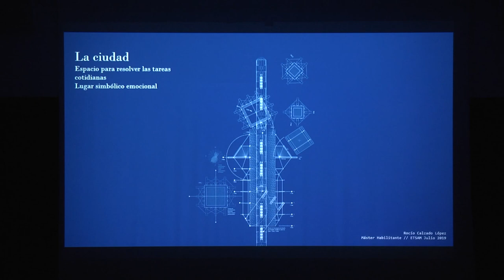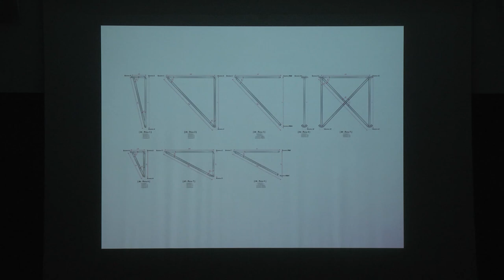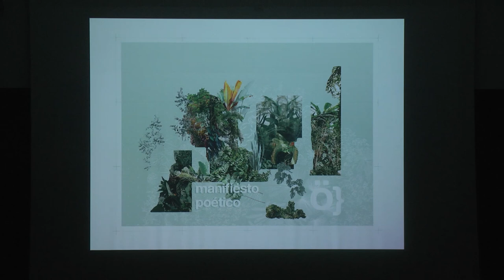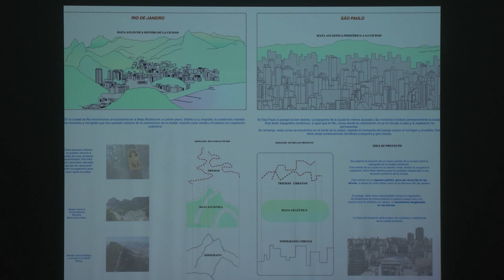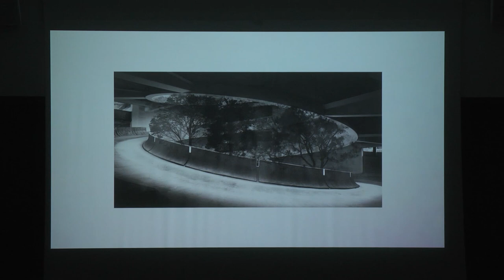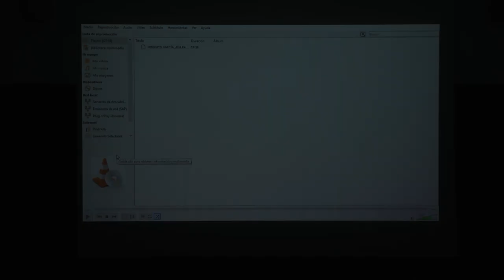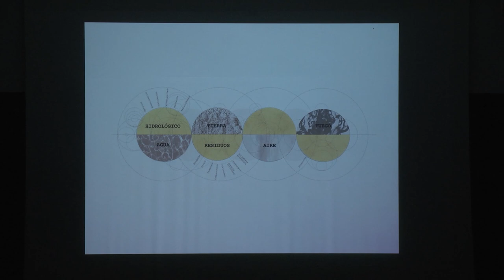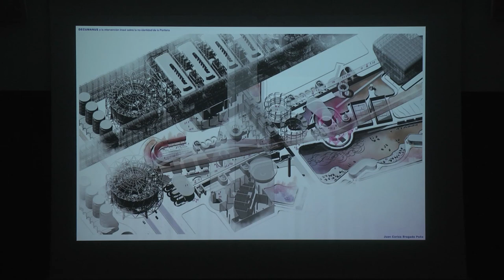With Honors Master Habilitante // Julio 2019 (2 de 2)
Oral Público de los alumnos de Master Habilitante propuestos para matrícula de honor de la convocatoria de junio de 2019.
En este segundo vídeo presentan su proyecto las alumnas y alumnos:
00:00:00, Rocío Calzado Lopez, Proyecto: Ágora.Máquina, Tutor: Francisco Burgos, aula Galiano,
00:10:58,  Alba Troitiño Bernal, Proyecto: Falansterio Factoría, Tutor: Guillermo Sevillanos, aula Sancho
00:28:40, Mónica Palfy Alonso-Alegre, Proyecto: Un jarfín de barro en Graça, Tutora: Nieves Mestre, aula Ábalos
00:33:28, Sandra Diz Ramos, Proyecto: El Capricho, Tutor: Francisco Burgos, aula Galiano,
00:43:44, Diego Andrés García, Proyecto: Folha de Jurema, Tutora: Renata Sentkiewicz, aula Ábalos
00:55:54, Mario Hormigos Martínez, Proyecto: Lleno y vacío, condensador de usos en el sur de San Sebastián, Tutor: Fernando Rodríguez, aula Sancho
01:07:45, Ana Patricia Minguito, Proyecto: Estratificaciones easonenses, Tutor: Juan Carlos Sancho, aula Sancho
01:19:54, Manuel García-Lechuz Sierra, Proyecto: Una estatua, una casa y un teatro casi romano, Tutora: Renata Sentkiewicz, aula Ábalos,
01:30:37, Belén Vigil Viñuela, Proyecto: Strómboli, Tutor: Josean Ruiz Esquiroz, aula Galiano
01:39:47, Juan Carlos Bragado Peña, Proyecto: Decamanus, Aula Galiano

El tribunal está compuesto por Manuel Blanco, Carmen Espegel, Javier Frechilla, Ángela García de Paredes, Antonio Mas-Guindal, Luis Martínez Santamaría y Pedro Feduchi como secretario académico.

+info & follow